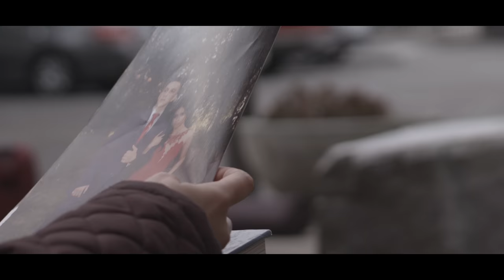Gener Bracamontes - Vuelve Mi Amor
Gener Bracamontes Nos Presenta una historia de amor interpretada con poesia y actuacion de una chica que decide estar sola cuando el ha fallado a la promesa ella sigue estando sola mientras el piensa en ella y le suplica que vuelva

La historia de nuestro amor es diferente
"cercano pasado", eterno presente

Producido By Isai Cifuentes

Biel Records